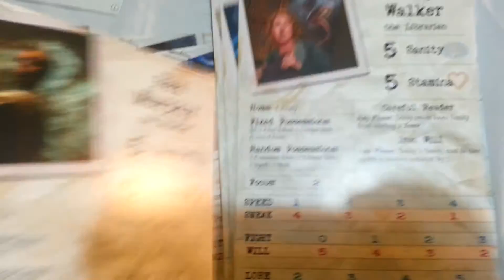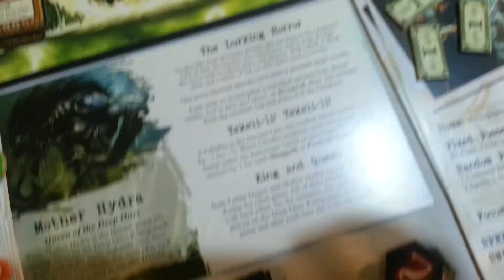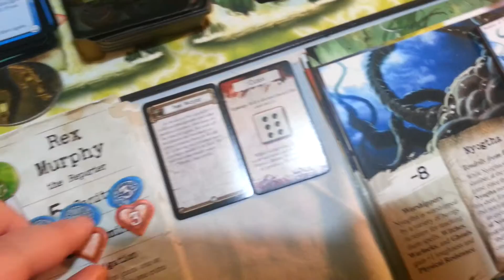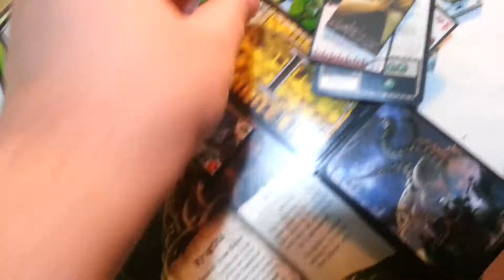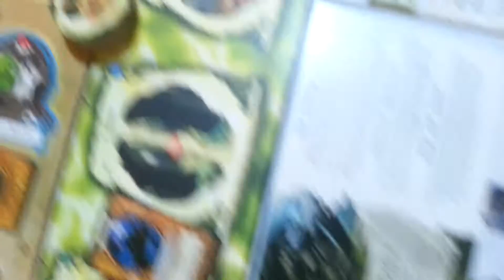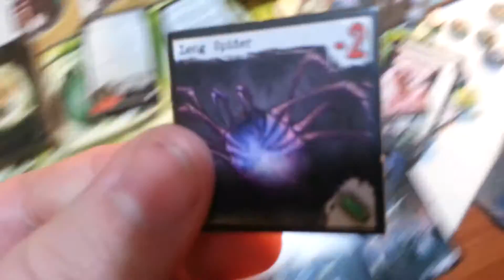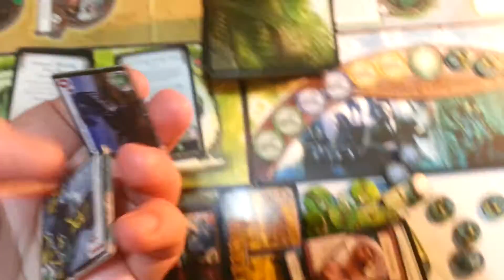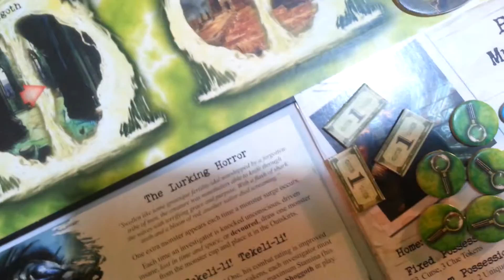Ужас Аркхэма + Ужас Иннсмута (Ньогта): 12-ый ход